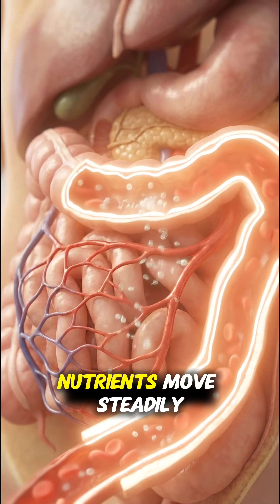What Happens When You Eat Your Food Slowly?🍽️🧠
Eating your meal slowly allows your digestive system to work more efficiently.
When you chew food properly, enzymes break it down better, reducing bloating and stomach discomfort.
Slow eating also helps your brain recognize fullness signals, preventing overeating and improving portion control.
This video explains what actually happens inside your body when you eat slowly — from digestion to energy levels — in a simple, visual way.